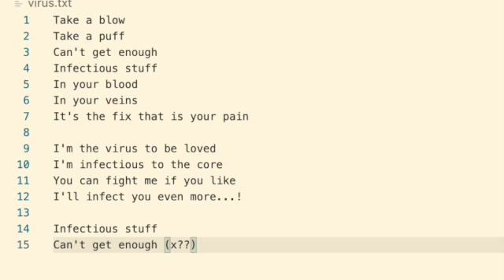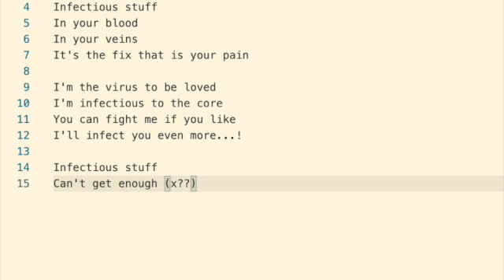DJ Kurt - Infexious remix from DJ Finny Tardis Sound May 2006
This section starts at 2:36 in the original mix

Lyrics:
Take a blow
Take a puff
Can't get enough
Infectious stuff
In your blood
In your veins
It's the fix that is your pain

I'm the virus to be loved
Infectious to the core
You can fight me if you like
I'll infect you even more...!

Infectious stuff
Can't get enough (x??)